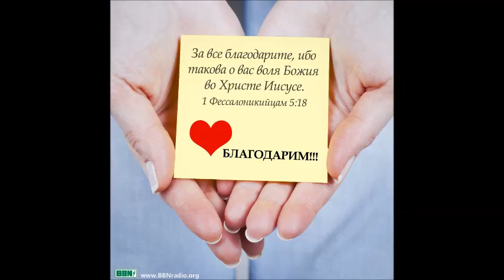Руди Винс - Единство духа в союзе мира